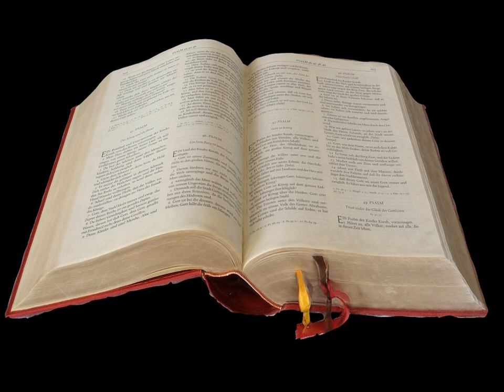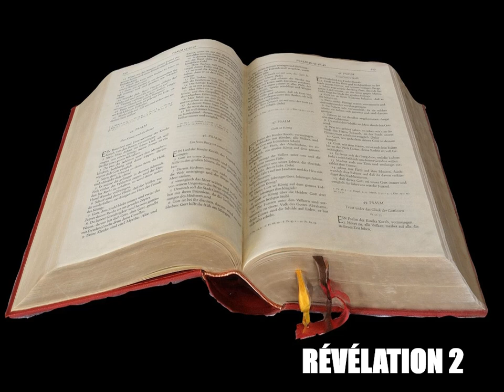La Révélation de Jean Chapitre 2 - Lecture De La Bible En Audio Français